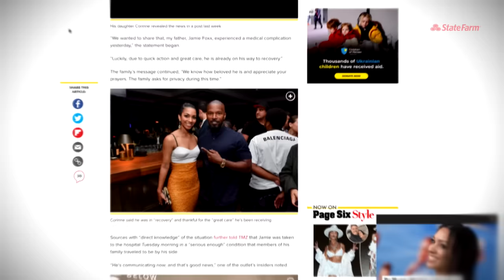Diddy Performs At Coachella With Metro Boomin and The Weeknd, And The Viral "Love Is Blind" Reunion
This week on "REVOLT Black News Weekly," we pull up to Coachella and talk about hip hop's takeover of the major music festival. All music lovers know of the infamous annual event and this year's was another one for the books. Aside it marking the return of Frank Ocean to the stage for the first time in years, attendees were also surprised by our very own REVOLT Chairman Sean "Diddy" Combs who performed "Creepin'" in Metro Boomin's headlining set along with The Weeknd. Future also made a surprise appearance. Plus, we get into Netflix's viral "Love Is Blind" reunion and all the technical difficulties that made the episode the talk of the internet -- more than usual.